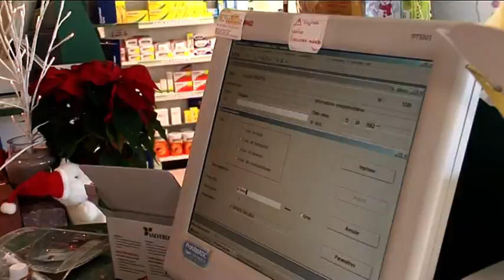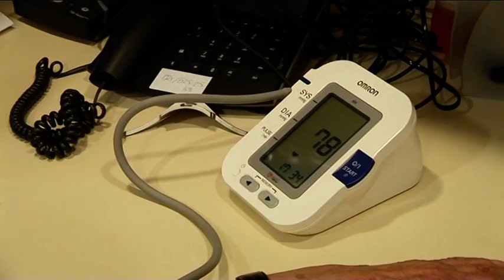Assistant-e en pharmacie CFC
Découvrez le métier passionnant d'Assistant-e en pharmacie à travers ce mini-reportage au coeur de l'action ! Visitez le site du CiPS pour plus de précision sur cette profession